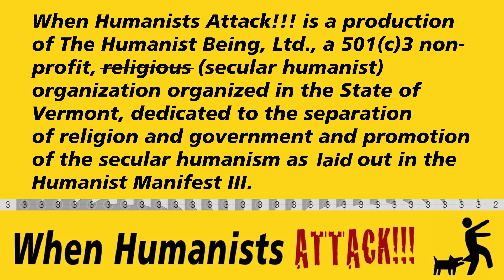"We are the Mightly Working Class!" Anthony Gibbons Interviews Fred Arceleo, Poet, Musician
WHA Co-Host Robert Anthony Gibbons talks with Fred Arceleo - NY based teacher, poet and musician focusing on worker's rights and the working class.  Fred has a magnetic personality which comes through his lyrics and his banter.

FRED ARCOLEO’s deepest desire in life is to help influence the way the world changes. He has spent over 30 years teaching in urban high schools, and as long on the front lines of struggles, both local and global: from fighting racism & sexism, supporting immigrant workers, and combating police brutality and imperialist war. It is these intense experiences that have shaped, informed, and inspired his songwriting. He writes songs and poems that strive to reveal the contradictions in our society between appearance and reality, and spends most of his time channeling his anger over the conditions of life that exist for so many into productive activities. He is particularly interested in the role music and the arts can play in raising awareness of societal issues and inspiring people to study and act on the pressing challenges of our time. He lives and works in New York City, where by day he is a high school English, ESL, and Creative Writing teacher at George Washington High School Campus in Washington Heights. He has two CDs to his credit (both on RALLY FOLK! Records), his award debut SEEDS (2010) and TODAY AGAIN (2019), which debuted #7 on the National Folk Radio Charts. He is currently recording a CD of pandemic songs, tentatively entitled THE MIGHTY: SUSTENANCE FOR THE STRUGGLE, expected by the end of this year. CDs are available and music streaming on all platforms.